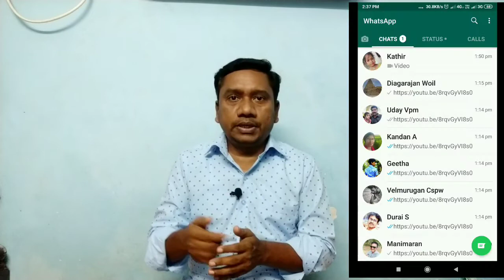WhatsApp யாரும் Hack செய்யாமல் இருக்க | எப்படி பாதுகாப்பாக கையாள்வது | in Tamil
Whatsapp safety tips . WhatsApp settings